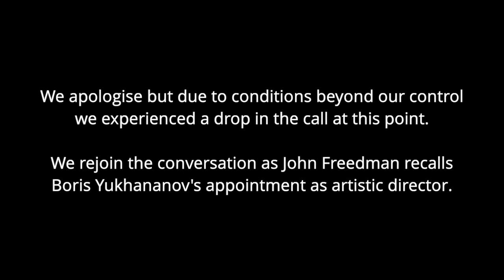John Freedman in conversation with Noah Birksted Breen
Critic, translator and Supervisor of English at the Stanislavsky Electrotheatre, John Freedman, in conversation with Noah Birksted-Breen (University of Oxford) on how Stanislavsky Electrotheatre became one of the most influential theatres in Europe. Recorded on 6 May 2020 for The Theatre Times,  International Online Theatre Festival.
(Theatre Times/ The Royal Central School of Speech and Drama)